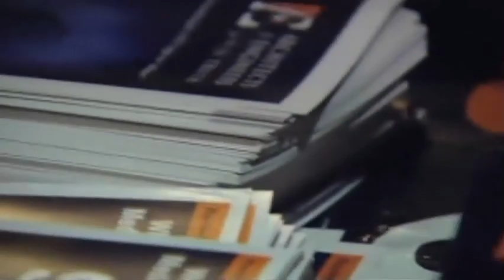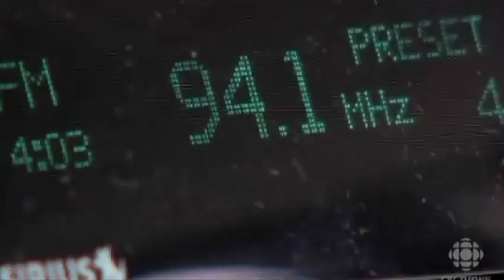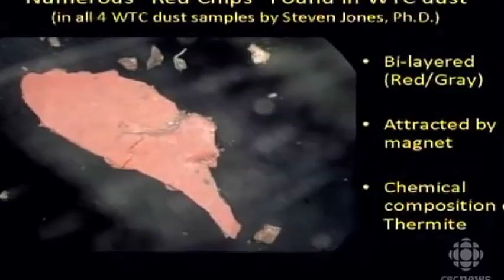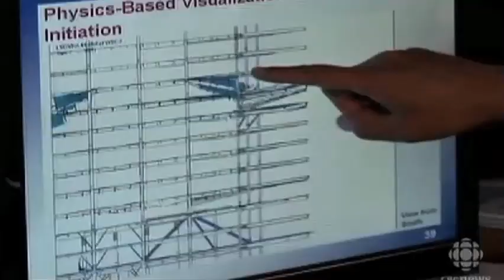CBC The Fifth Estate and Richard Gage AIA - AE911Truth.org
Excerpts from CBC-The Fifth Estate - The Canadian TV program "The Fifth Estate" interviews AE911Truth's founder Richard Gage and examines the 911 catastrophe.